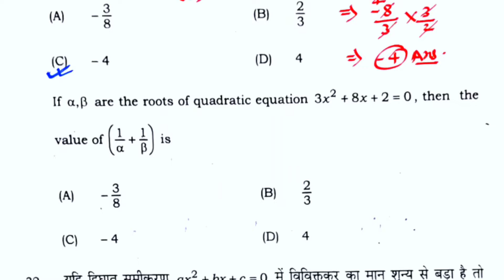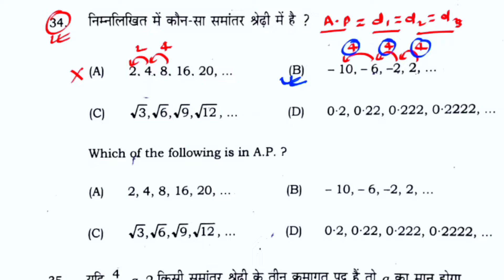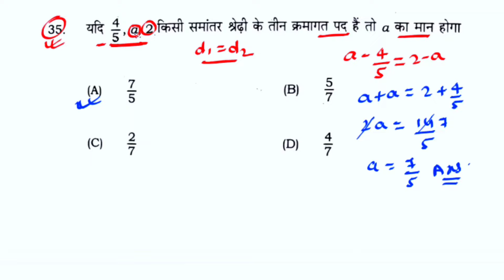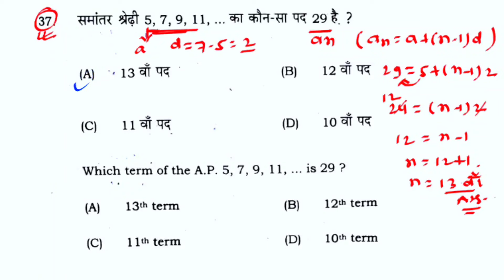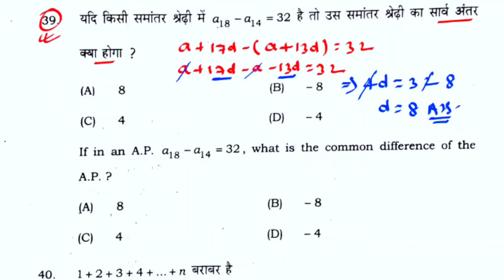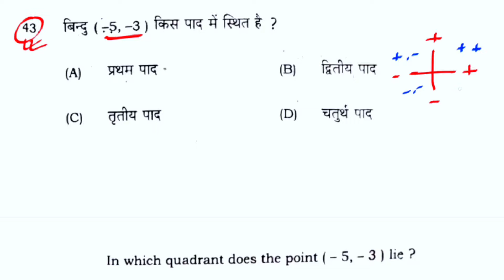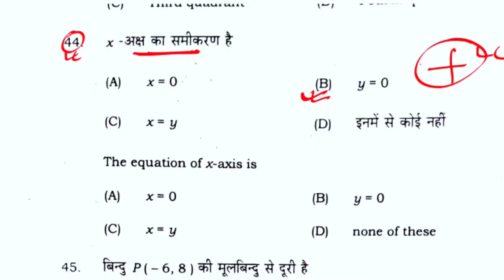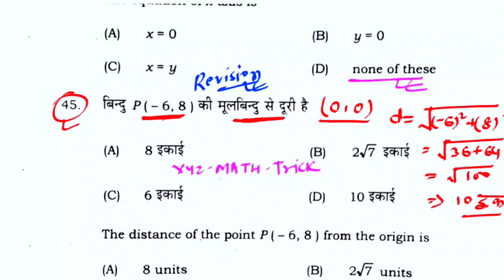16 February Math Objective Question 2024 || Class 10th Math Viral Objective Question 2024 || Ganit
16 February Math Objective Question 2024 || Class 10th Math Viral Objective Question 2024 || Ganit

hello dosto aj ke is video men ham math    ka mahtvpurn question answer padhane wale hai to aplog shuru se antak padhiyega aur apane dosto ke pas jaur share kijiyega aur chainal ko jaur subscribe kijiye

Topic Covered👍👍👍👍👇👇👇:-
class 10th math vvi objective question 2024
class 10th math all objective question 2024
10th math vvi objective question
class 10 math sent up exam objective question
math ka objective question 2024 10th
math ka objective viral question 2024
math objective viral question 2024
10th science vvi objective question

class 10 math viral objective question
bseb 10th math vvi objective question 2024
bseb class 10 math viral objective question
10th math objective question 2024
class 10th math objective question vvi
dasvin math vvi objective question 2024
class 10 math vvi objective objective question
class 10 math subjective question
class 10 math viral question paper 2024
class 10 maths subjective question
class 10 viral subjective question